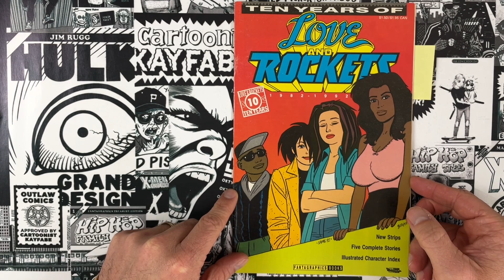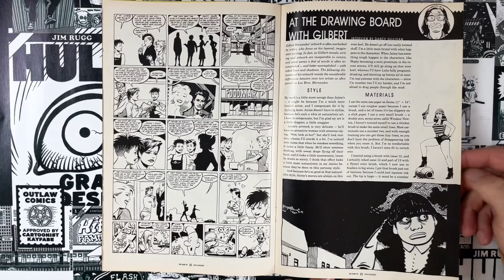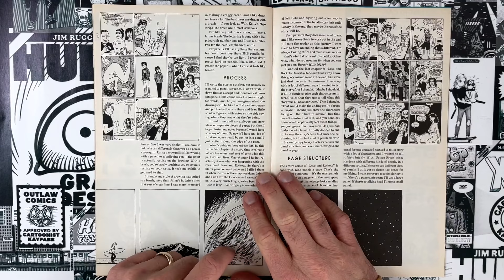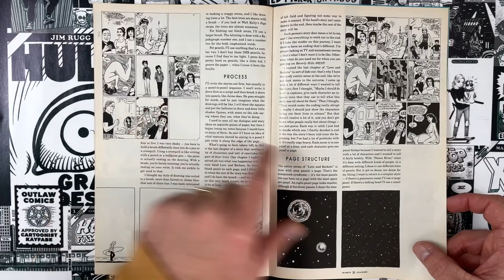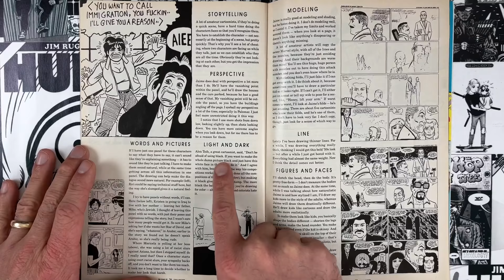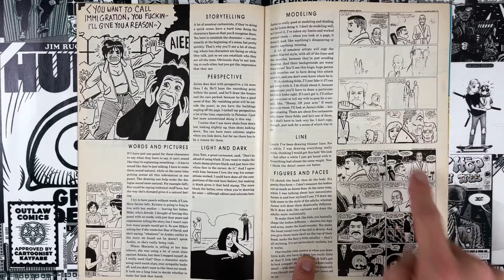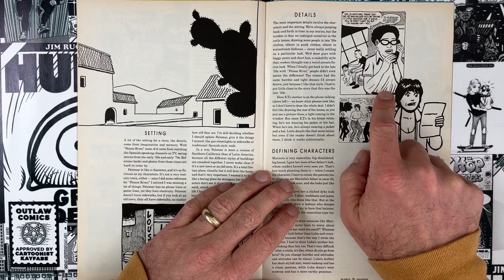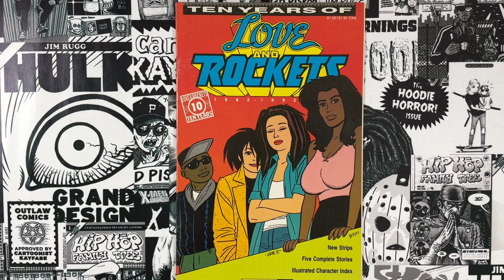How to Make Comics the GILBERT HERNANDEZ Way!